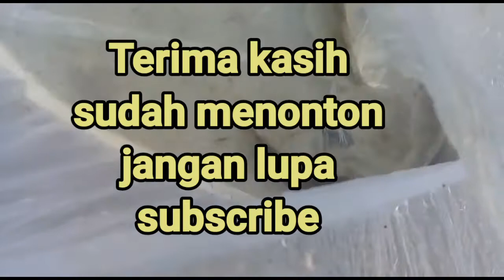Strike mujair sampe 7 kali mancing para bocil mantap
mancing mania para bocil panen mujair#mancing#mancingmania#ikanmujair#wader#mancingikangabus#mancinglele#antiboncos